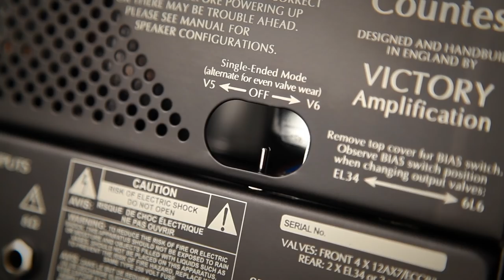Victory Amplifiers V30 The Countess - Official Video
Welcome to the official video for the Victory Amplifiers V30 The Countess 30-watt head. The music for this demo was recorded in a studio using the V30 head through the Victory 2x12 speaker cabinet with Celestion Vintage 30 speakers. The guitars are a Gibson Derek Trucks Signature SG and Fender American Stratocaster. The guitars are plugged straight into the amplifier, with no additional pedals added, though there are reverbs and delays added in the recording software plug-ins. The main rhythm parts are double-tracked and panned left and right for fatness, the lead parts are straight up.

For more details on the Victory V30 The Countess and to find your nearest stockist, please go